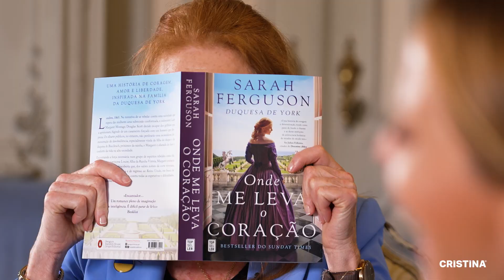Bloopers da entrevista a Sara Fergunson